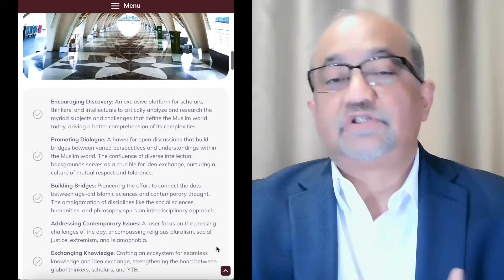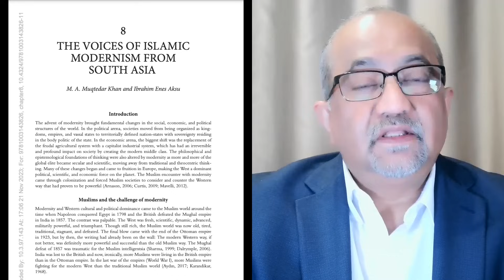Muslim Ummah Powerless or Divided? 10 Take Aways from Istanbul’s Contemporary Muslim Thought Conf.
Muslim Ummah Powerless or Divided?10 Take Aways from Istanbul’s Contemporary Muslim Thought Conference